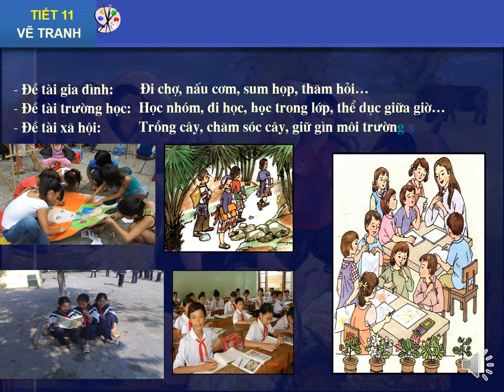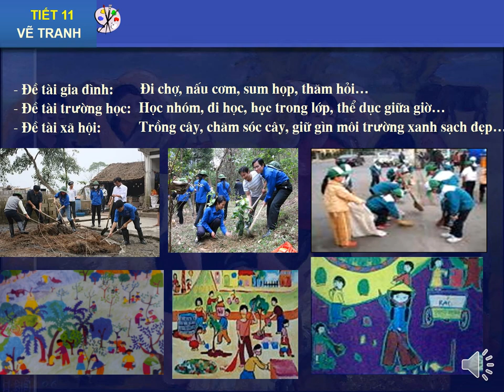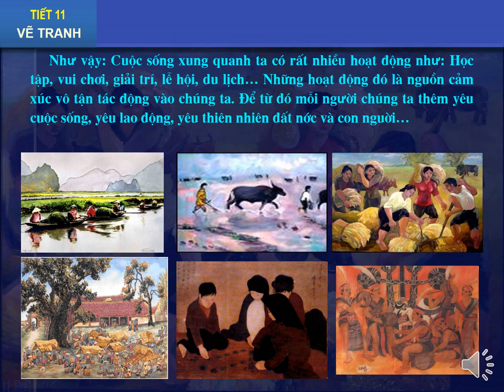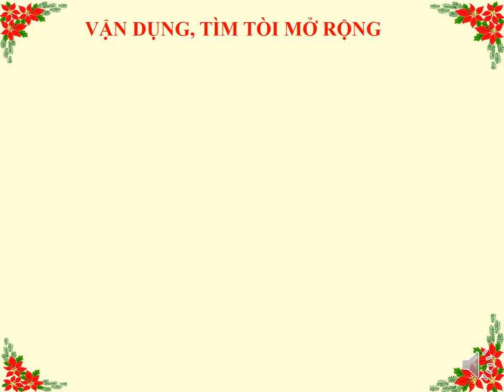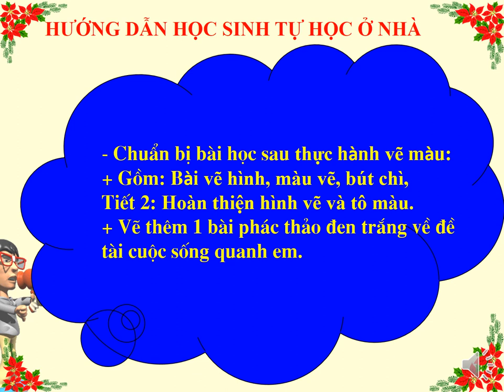MỸ THUẬT 7 - Bài Ôn Tập Kiểm Tra Định Kỳ Giữa HK1 (2020-2021)